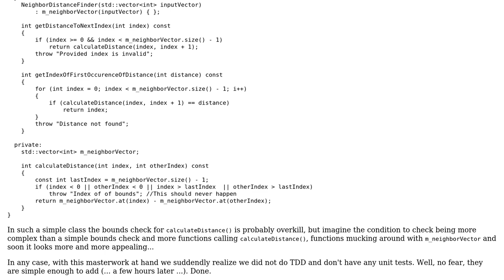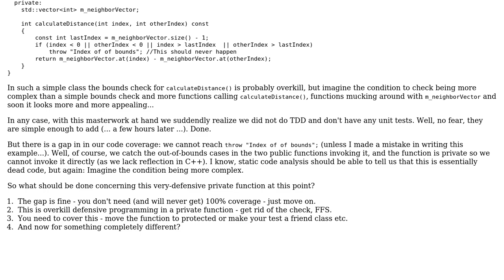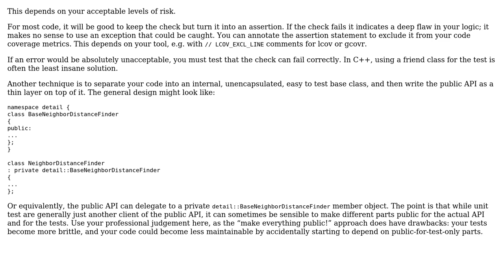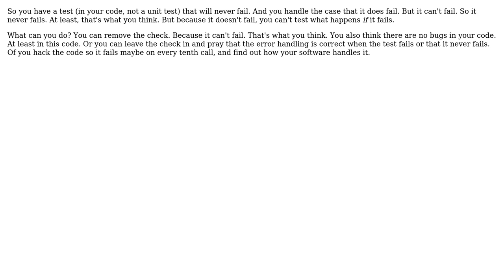Code Coverage and Defensive Programming (in private functions) (4 Solutions!!)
Code Coverage and Defensive Programming (in private functions)

With thanks & praise to God, and with thanks to the many people who have made this project possible! | Content (except music & images) licensed under CC BY-SA | Music | Images & others | With thanks to user Richard Hodges user gnasher729 user CharonX user Byebye user amon and the Stack Exchange Network Trademarks are property of their respective owners. You are responsible for your own actions.